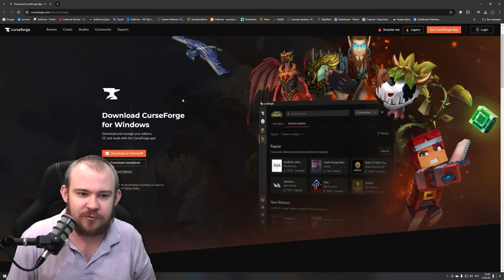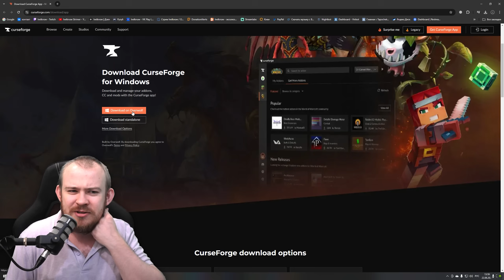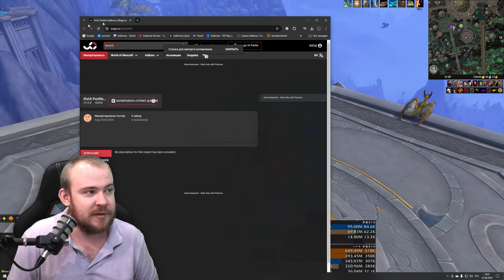ЛУЧШИЕ АДДОНЫ НА СТАРТЕ TWW ПАТЧ 11.0.2 ПЕРВЫЙ СЕЗОН WOW THE WAR WITHIN ГАЙД IVELKNOW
Моя Карта 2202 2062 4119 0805 МИР

00:00 - ТАЙМОВИЧКИ
00:47 - ГДЕ СКАЧИВАТЬ ОБНОВЛЯТЬ?
01:35 - НАСТРОЙКА ИНТЕРФЕЙСА
01:59 - НАСТРОЙКА ЕЛВУИ
03:45 - АДДОНЫ ПОД КАРТОЙ
04:19 - НА КАРТУ
04:45 - НА БОССОВ
05:04 - ДЛЯ ТВИНКОВ
05:23 - ДЛЯ КЛЮЧЕЙ
05:49 - ДЛЯ АУКЦИОНА
06:31 - ДЛЯ ЛУТА И КВЕСТОВ
08:00 - ДВИГАТЬ ОКОШКИ
08:21 - КРУЖКИ ЧАТА
09:01 - БЫСТРЫЕ МАКРОСЫ
09:40 - НА УРОН И ЛЕЧЕНИЕ
10:16 - НА ДОП КВЕСТЫ
11:21 - НА ОТКРЫТИЕ КАРТЫ
12:13 - ДЛЯ РЕЙДОВ И МЕТОК
13:03 - ДЛЯ РАРНИКОВ И СОКРОВИЩ
13:38 - НА ТРАНСМОГ
14:10 - НА КД СОЮЗНИКОВ
15:10 - НА РЕЙТИНГ КЛЮЧЕЙ
16:35 - НА ПРОДАЖУ ХЛАМА
17:25 - НА МАРШРУТЫ КЛЮЧЕЙ
18:20 - НА ТОП ШМОТ
19:25 - ПРОСТО СКАЧАЙ
19:50 - НА МОИ НАЖИМАНИЯ
20:16 - НА ИНФОРМАЦИЮ В БОЮ
21:23 - НА ЛОКАЛКИ
22:42 - ВСЕ ССЫЛКИ В ОПИСАНИИ

В этом видео я рассказываю о elvui а так же elvui настройка, elvui dragonflight, крайне крутой аддон для  игры, elvui wow лучший интерфейс, гораздо лучше чем классический интерфейс близзард, по крайней мере для меня wow elvui ТОП, советую всем скачать dragonflight elvui! А так же аддон Dbm, в dbm настройка даже не нужна, так как он работает сам по себе, dbm wow топ, по сравнению с другими аддонами и подсказывает как правильно себя вести в ключах и рейдах, качайте wow dbm, аддоны wow, крайне важны, аддоны топ, аддоны dragonflight, аддоны wow dragonflight качайте по моей ссылке на гугл диск,  dragonflight аддоны, упрощают жизнь и без аддоны вов и вов аддоны никуда!  Становитесь топ дд dragonflight а так же быстрая прокачка и голдфарм по гайду Ivelknow!
Ребята не забывайте Стрим вов я провожу каждый день, у меня самый лучший стрим wow, который вы могли когда либо видеть в нашей любимой игре вов шадоулендс, wow стрим проходит каждый день с 12 и с 18 по мск, так что не пропустите волшебный стрим wow,  вов крутая игра, поэтому играйте ее вместе со мной Ivelknow, у меня на стримах проходит тонна событий и приключений связанных с миром dragonflight wow, запомните! Ivelknow стрим - не важно Орда или Альянс, главное у кого Ивелноу! Спасибо за внимание Wow dragonflight, самая лучшая игра! Следите у меня на канале Новинки dragonflight, Новости dragonflight, Новости Wow!